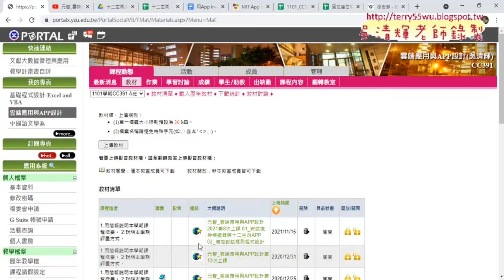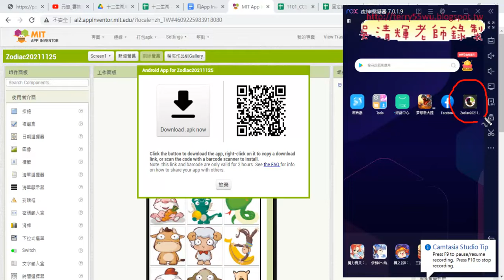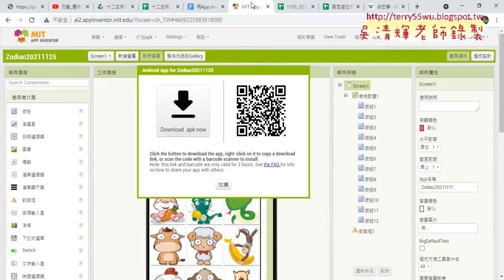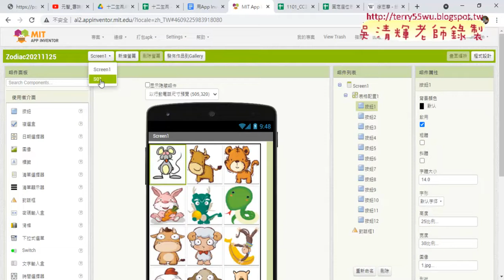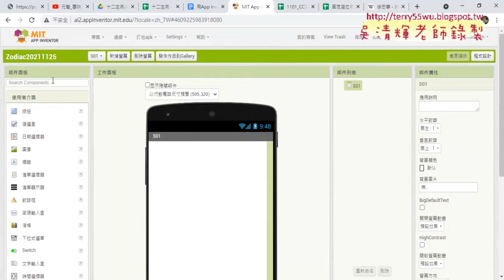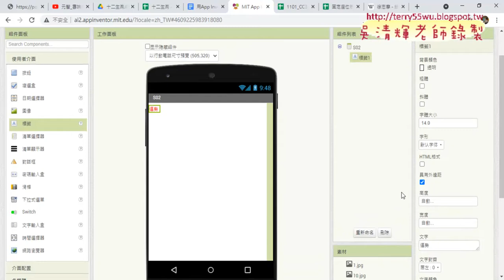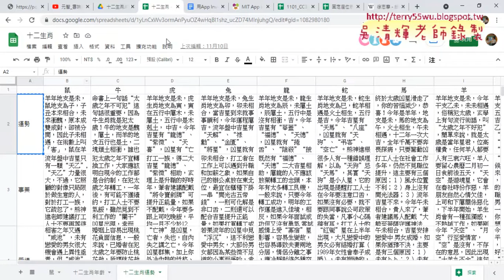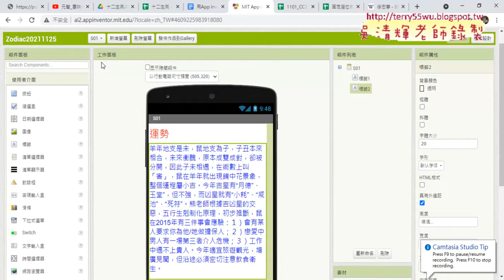02 十二生肖換頁效果說明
01_重點回顧APPINVENTER十二生肖
02_十二生肖換頁效果說明
03_十二生肖換頁效果程式設計說明
04_將頁面切換的標籤改為下拉式清單
05_快速複製下拉清單程式到其他頁面

吳老師  110/11/25